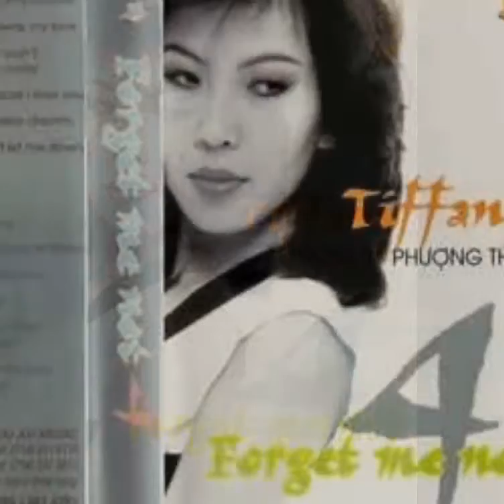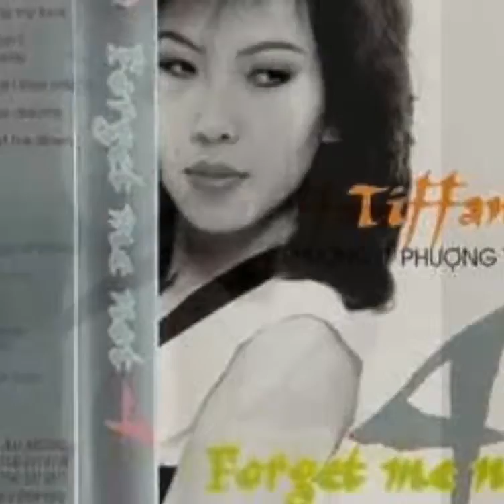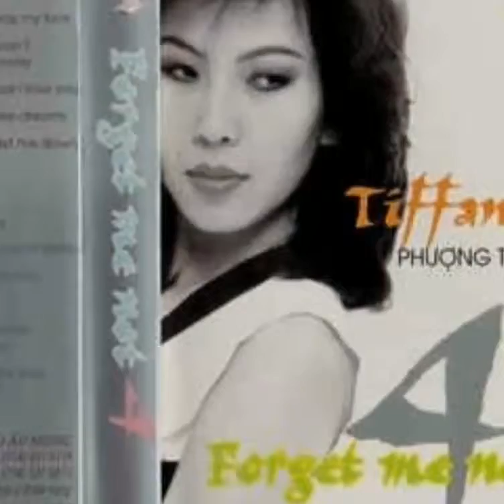Don't Let Me Down ☆ Cs Tiffany Phượng Thúy ☆ VND 30/3/2019